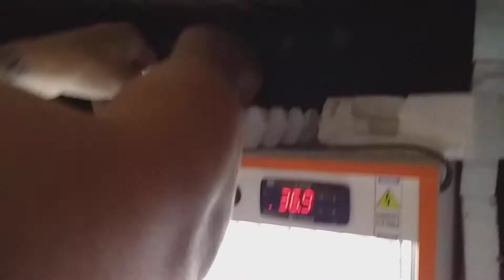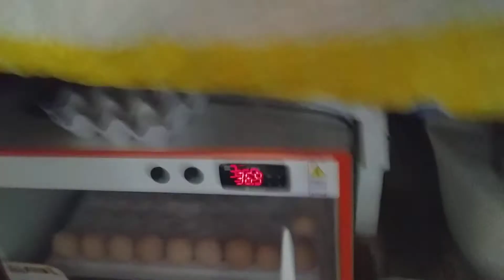Colocando ovos para choca | Marcone Nunes